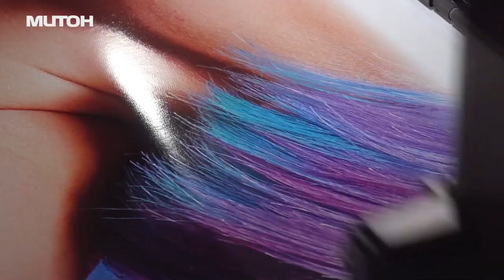Mutoh MS51 Inks Hazard Free Sign and Display inks for XpertJet 1641SR Pro and XpertJet 1682SR Pro